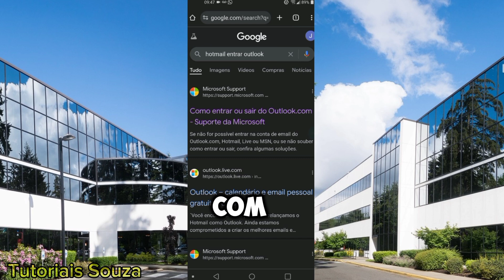URGENTE! Conta Microsoft Bloqueada? RECUPERE AGORA em 2024! (Sem Senha)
Conta Microsoft Bloqueada? RECUPERE AGORA em 2024! Sem Senha

Perdeu o acesso à sua conta Microsoft, Hotmail, Outlook ou Live? Não se desespere! Neste vídeo completo e atualizado para 2024, te mostramos o passo a passo detalhado para recuperar sua conta e voltar a ter acesso aos seus emails, contatos, calendário e muito mais.

Seja qual for o motivo pelo qual você não consegue acessar sua conta: senha esquecida, conta bloqueada, acesso indevido ou outro problema, este vídeo te guiará pelas melhores soluções para recuperar seu acesso de forma rápida e segura.

Aprenda como:

Recuperar sua senha através de email alternativo ou número de telefone cadastrados.

Utilizar o formulário de recuperação de conta da Microsoft.

Obter ajuda do suporte da Microsoft.

Evitar cair em golpes e páginas falsas.

Com este guia completo, você terá todas as informações necessárias para recuperar sua conta Microsoft e voltar a usar seus serviços favoritos sem complicações.

Clique no vídeo agora mesmo e assista ao passo a passo!